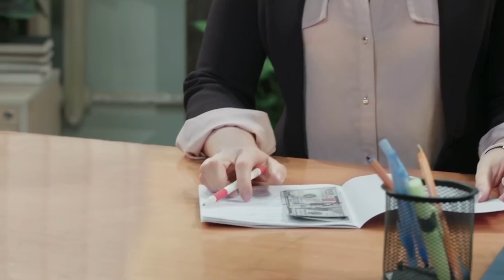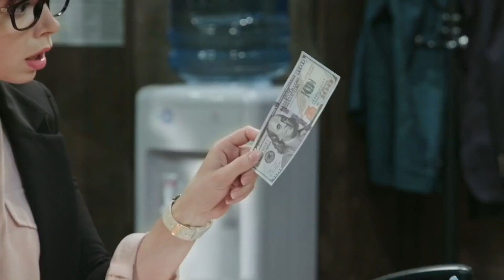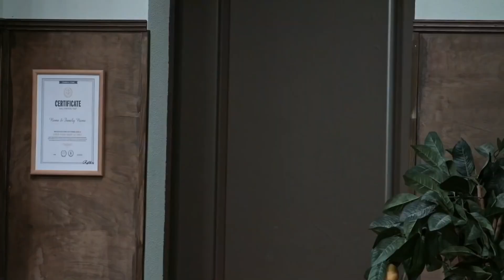ДИРЕКТОР ЖАХНУЛ УЧИЛКУ НА ПЕРЕМЕНЕ! Лучшие приколы в школе НА Троих | Дизель Студио